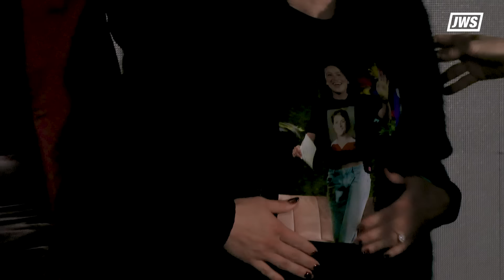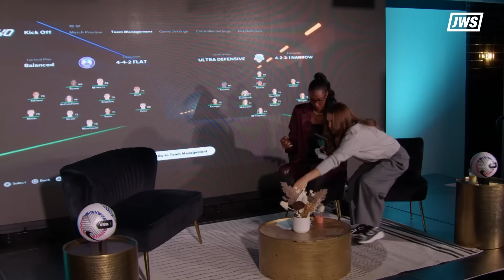Fast Friends with Kelley O'Hara and Lisa Leslie LIVE at NWSL Championship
Welcome back to a new episode of Fast Friends with Kelley O'Hara and Lisa Leslie! These two legendary athletes will give you their thoughts on the biggest stories in women's sports every week. In today's episode, our hosts preview the NWSL Championship game live in Kansas City! We are joined by Lo LaBonta, Andrea Brimmer, Merritt Matthias, Ali Riley, Kate Del Fava,
Ashley Hatch, Croix Bethune, and Carson Pickett.

Check back every week for more analysis, stories, and some fun!

Just Women’s Sports is the leading digital media platform dedicated exclusively to women’s sports. In a world where women’s sports have been historically underfunded and under-promoted, Just Women’s Sports exists to shine a light on all the stories, athletes and moments that define and fuel the space. Through original podcasts, premium video programming, social media, editorial content, a newsletter, and exclusive merchandise and live events, Just Women’s Sports is committed to making it both easy and fun to be a women’s sports fan.